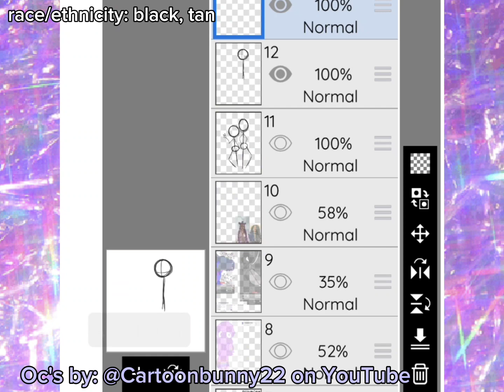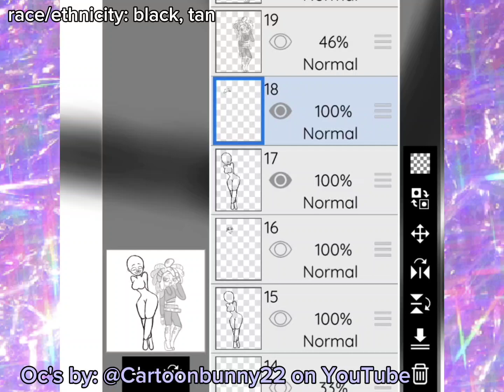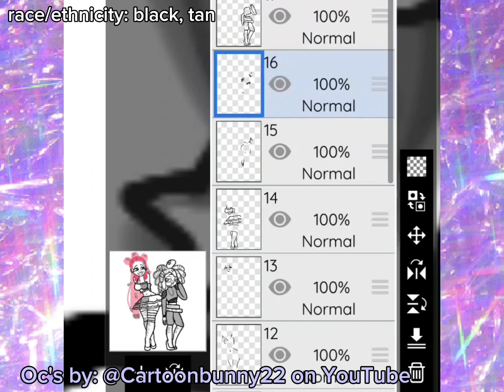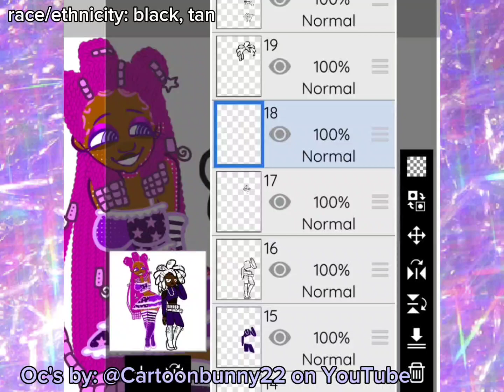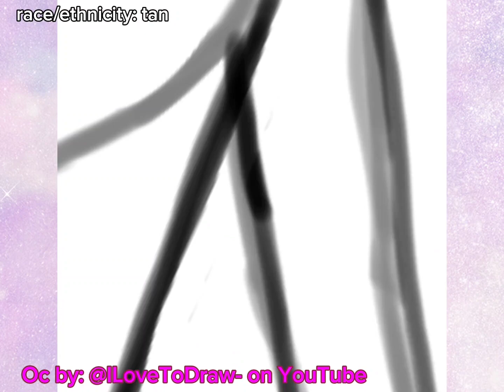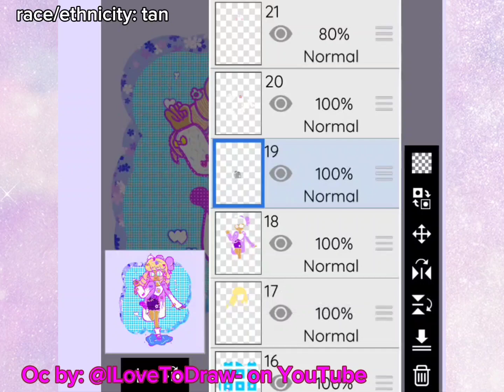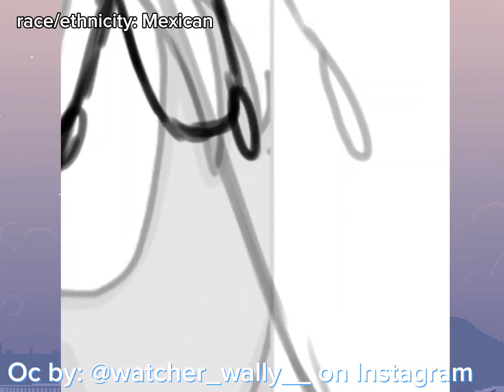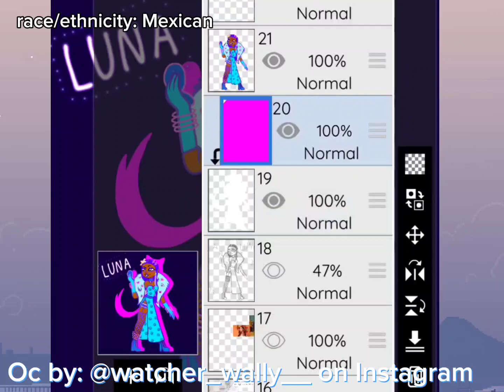Drawing subscribers OC's as humans | 10k special (Part 2)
𝐍𝐨𝐰 𝐥𝐨𝐚𝐝𝐢𝐧𝐠. . .

Can you hear me…? Hello?

⋘ Trying to connect... ⋙
⋘ 𝑃𝑙𝑒𝑎𝑠𝑒 𝑤𝑎𝑖𝑡... ⋙

Ugh…One sec..

1%
30%
ᴄᴏᴍᴘʟᴇᴛᴇ!

volυмe : ▁▂▃▄▅▆▇▉

Can you hear me now? Yay! Perfect! Anyway,

˗ˏˋ꒰ 🍒 ꒱╔ ஓ๑♂๑ஓ ╗˗ˏˋ꒰ 🍒 ꒱

I deeply apologize this took forever, AND it has to be in parts😞. By the time I actually uploaded this video I have 13.4k! thank you thank you thank you! but also sorry(⁠っ⁠˘̩⁠╭⁠╮⁠˘̩⁠)⁠っ.

I hope this was worth the wait, I hope everyone likes it!

'*•.¸♡ Stay Bimboy my Bois but most importantly stay smol♡¸.•*'